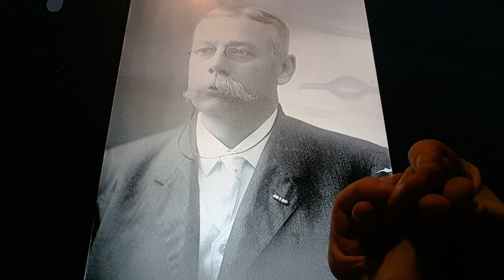Horacio the handsnake - Francis E. Warren